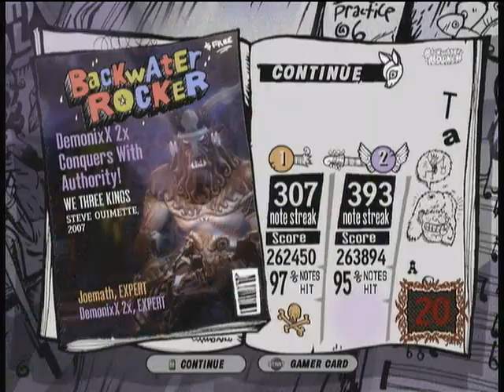Random Online Match - Sooooo Close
In this online match we are playing We Three Kings, and I lose by a little over 1000 points.

Sooooo close!